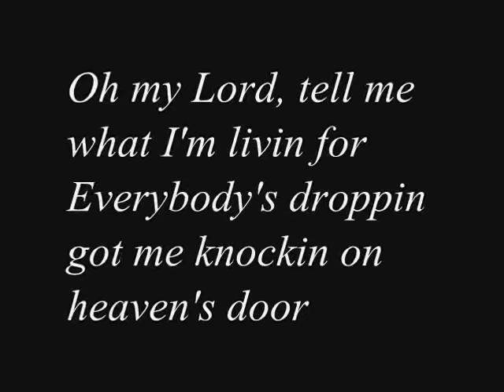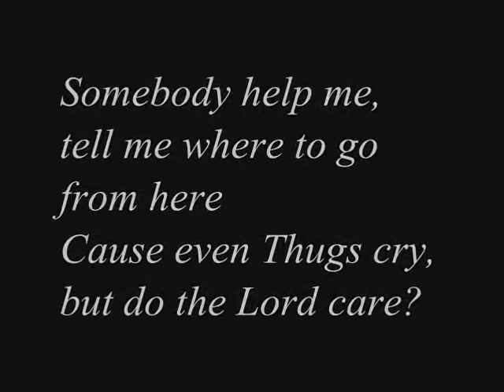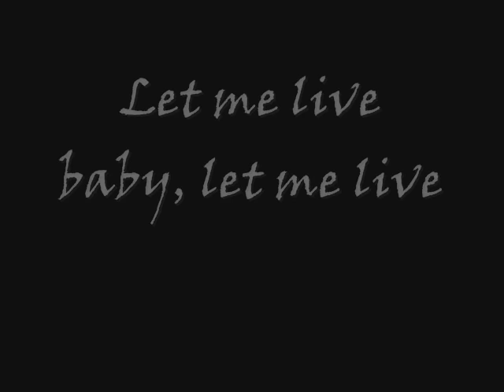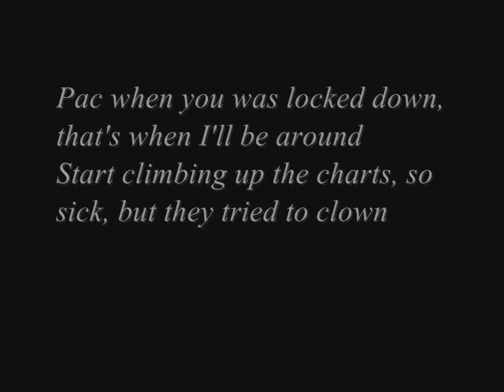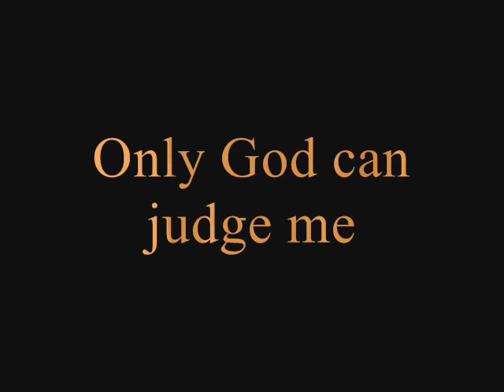Tupac Only God Can Judge Me - Lyrics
(feat. Rappin 4-Tay)

[Intro: 2Pac]

Only God can judge me, is that right?
[synth voice] Only God can judge me now
Only God baby, nobody else, nobody else
All you other motherfuckers get out my business

[Verse One: 2Pac]

Perhaps I was blind to the facts, stabbed in the back
I couldn't trust my own homies just a bunch a dirty rats
Will I, succeed, paranoid from the weed
And hocus pocus try to focus but I can't see
And in my mind I'ma blind man doin time
Look to my future cause my past, is all behind me
Is it a crime, to fight, for what is mine?
Everybody's dyin tell me what's the use of tryin
I've been Trapped since birth, cautious, cause I'm cursed
And fantasies of my family, in a hearse
And they say it's the white man I should fear
But, it's my own kind doin all the killin here
I can't lie, ain't no love for the other side
Jealousy inside, make em wish I died
Oh my Lord, tell me what I'm livin for
Everybody's droppin got me knockin on heaven's door
And all my memories, of seein brothers bleed
And everybody grieves, but still nobody sees
Recollect your thoughts don't get caught up in the mix
Cause the media is full of dirty tricks

[Chorus: 2Pac]

[synth voice] Only God can judge me
That's right baby, yeah baby
[synth voice] Only God
Hahahahahahahaha
[synth + Pac] Only God can judge me, only God can judge
[synth cont.] me, only God
Only God can judge me
[synth + Pac] Only God can judge me
And only God can
[synth voice] Only God can judge me, only God

[heart monitor: long beep]
Flatline!

[Verse Two: 2Pac]

I hear the doctor standing over me [heart monitor: beeping slowly]
screamin I can make it
Got a body full of bullet holes layin here naked
Still I, can't breathe, somethings evil in my IV
Cause everytime I breathe, I think they killin me [beeping sound stops]
I'm having nightmares, homicidal fantansies
I wake up stranglin, danglin my bed sheets
I call the nurse cause it hurts, to reminisce
How did it come to this? I wish they didn't miss
Somebody help me, tell me where to go from here
Cause even Thugs cry, but do the Lord care?
Try to remember, but it hurts
I'm walkin through the cemetary talkin to the, dirt
I'd rather die like a man, than live like a coward
There's a ghetto up in Heaven and it's ours, Black Power
is what we scream as we dream in a paranoid state
And our fate, is a lifetime of hate
Dear Mama, can you save me? And fuck peace
Cause the streets got our babies, we gotta eat
No more hesitation each and every black male's trapped
And they wonder why we suicidal runnin round strapped
Mista, Po-lice, please try to see that it's
a million motherfuckers stressin just like me

[Chorus w/ variations]

[Interlude: 2Pac]

That which does not kill me can only make me stronger
(That's for real)
and I don't see why everybody feel as though
that they gotta tell me how to live my life
(You know?)
Let me live baby, let me live

[Verse Three: Rappin 4-Tay, Tupac]

Pac I feel ya, keep servin it on the reala
For instance say a playa hatin mark is out to kill ya
Would you be wrong, for buckin a nigga to the pavement?
He gon' get me first, if I don't get him fool start prayin
Ain't no such thing as self-defense in the court of law
So judge us when we get to where we're goin wearin a cross, that's real
Got him, lurked him, crept the fuck up on him
Sold a half a million tapes now everybody want him
After talkin behind my back like a bitch would
Tellin them niggaz, "You can fade him," punk I wish you would
It be them same motherfuckers in your face that'll rush up in your place
to get your safe, knowin you on that paper chase
Grass, glass, big screen and leather couch
My new shit is so fetti already sold a key of ounce
Bitch, remember Tupac and 4-Tay
Them same two brothers dodgin bullets representin the Bay
Pac when you was locked down, that's when I'll be around
Start climbing up the charts, so sick, but they tried to clown
That's why they ride the bandwagon still be draggin sellin lies
Don't think I don't see you haters, I know you all in disguise

Guess you figure you know me cause I'm a Thug
That love to hit the late night club, drink then buzz
Been livin lavish like a player all day
Now I'm bout to floss em off, player shit with 4-Tay

[Chorus w/ variations]

[4Tay] Only God main
[2Pac] That right?
[4Tay] That's real
[2Pac] Hahahahahaha
[4Tay] Fuck everybody else, yaknowhatI'msayin?
[2Pac] Man, look here man
My only fear of death is comin back to this bitch reincarnated
That's for the homey mental
We up out